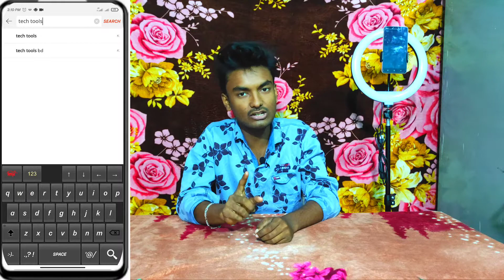Led ring light and stand unboxing full review in bangla with Anindya Sundar Shuvo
Hi friends,
Today i I will explain about with you and show with You LED ring light Unboxing .Ring Banglatutorial light for youtube and likee videos.This ringlight effects has three colours .
Best ringlight for youtube in bangladesh small price .

I am buying this product in daraz . Unboxingstand The shop name is Tech tools. The seller is very good man and his behavior is very well.You can buy this product form tech tools.

This stand is very heard darazproduct and phone holder is really nice .